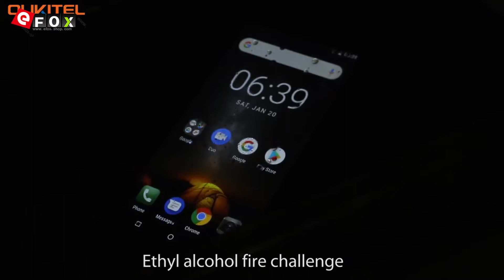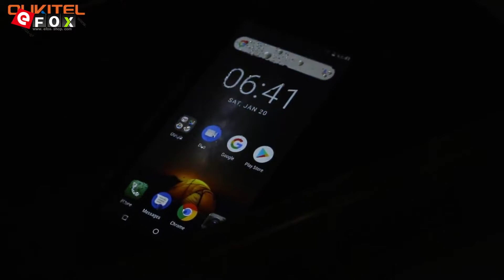OUKITEL WP1 ice frozen, boiled water and fire challenge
Höhepunkte

- IP68 Wasserdicht Stoßfest Staubdichtes Smartphone
- 5.5 Zoll Oncell HD+ Bildschirm, 1440*720 Pixel
- Unterstützt Face ID
- 4GB RAM + 64GB ROM, Unterstützt TF-Karte bis zu 128GB
- 13 MP & 0.3 MP Dual Hauptkamera + 5 MP Frontkamera
- 5000mAh Akku, Unterstützt 9V 2A Schnelllade & 10W Wireless-Charging
- Dual SIM: NANO SIM + NANO SIM / TF-Karte (Eine Andere SIM-Slot Kann in
- Netzwerk: GSM 850/900/1800/1900MHz, WCDMA 900/1900/2100MHz,
  FDD-LTE B1/B3/B7/B8/B20, Unterstützt 2G & 3G & 4G LTE Network